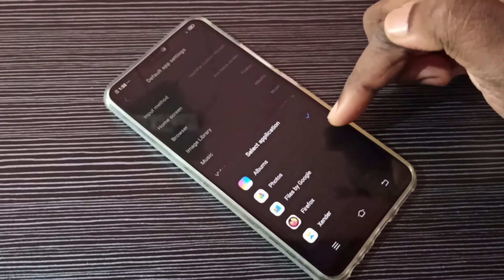How to change the default Image Viewer App in Android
How to change the default Image or Photo App in Android,
How to change the default Photo Album App in Android,